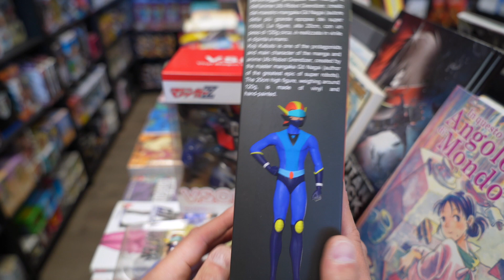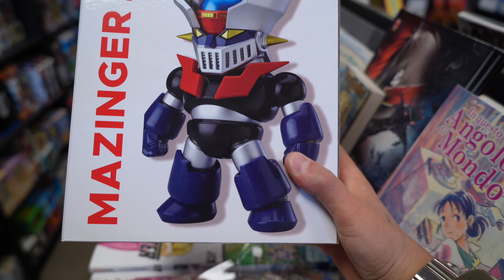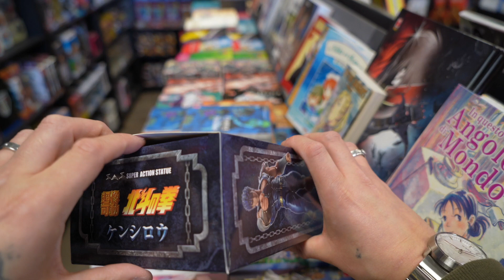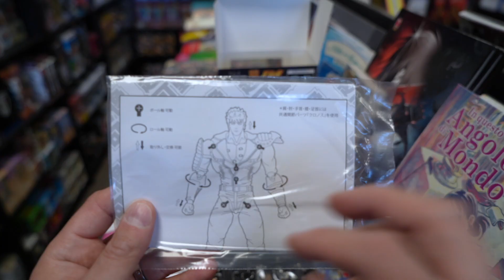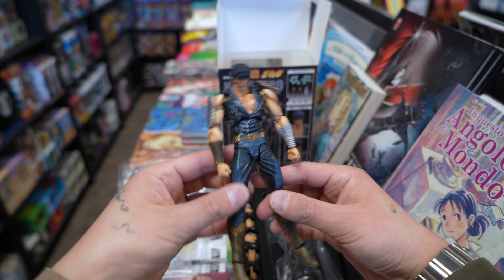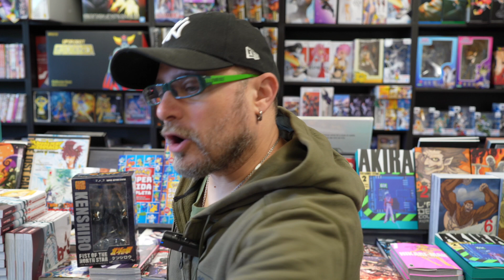MEGA UNBOXING ANNI 80'!!! KEN, KOJI E MAZINGER!!! I gadget della domenica!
Buona Domenica amici della Non Solo Libri, oggi spacchetteremo 3 meraviglie che arrivano direttamente dal passato, almeno il loro spirito, in una veste nuova, kawai e retro-style! Ma bando alle ciance ed andiamo ad unboxare!!!

Girato con Sony Alpha A7C